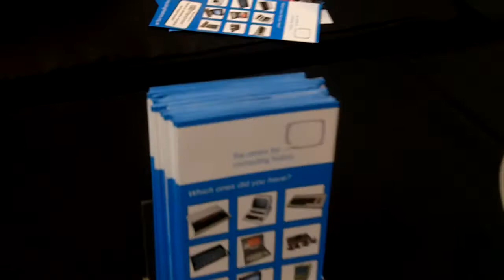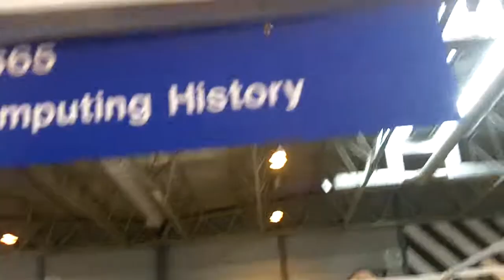Centre For Computing History at Gadget Show Live 2015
Spot the computer. NEC Birmingham. the website is Twitter computermuseum , Facebook computinghistory
The gadget was once known as a desktop.